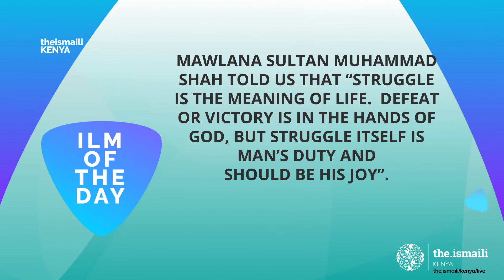Ilm of the day 2nd June 2020